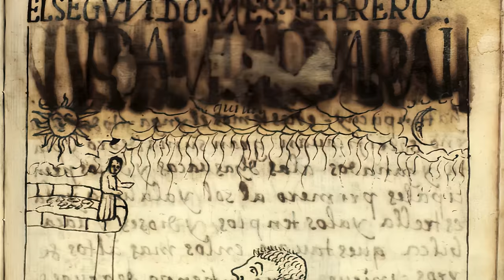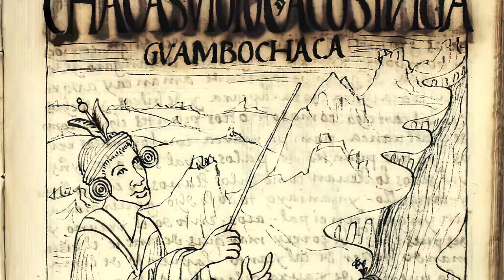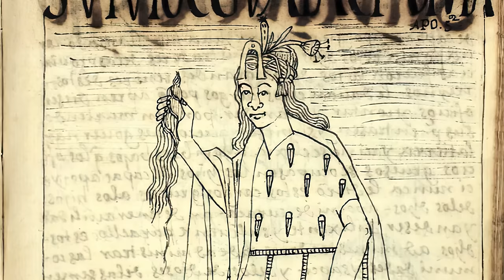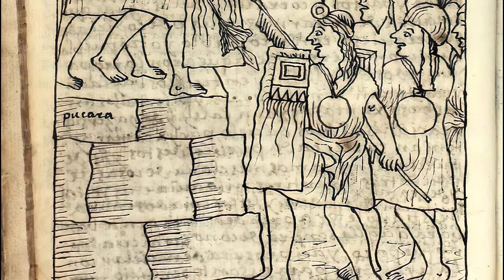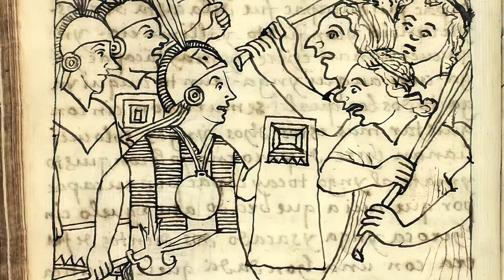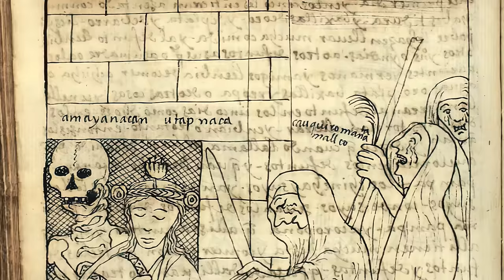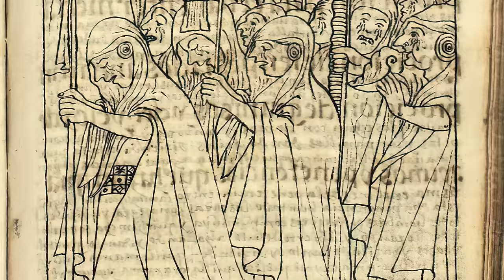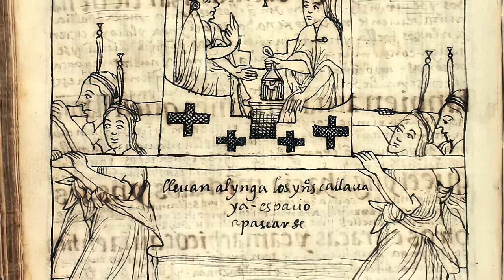12. The Inca - Cities in the Cloud (Part 1 of 2)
High up on the craggy peaks of the Urubamba Canyon, a lost city lies wreathed in cloud...

In this episode, we explore the mountains of the Andes, and tell the story of the Inca Empire. Find out how these mountain people built the largest empire in the Western Hemipshere, in one of the toughest terrains on earth. With Inca poetry, Quechuan hymns and authentic Andean instruments, discover the unique culture of the Inca. And find out what happened to bring their society crashing down around them.

Credits:

Sound engineering: Thomas Ntinas & Alexey Sibikin

Voice actors:

Annie Kelly
Jamie Tanner
Gerald Condlin
Lachlan Lucas
Peter Walters
Jimmy Lai

Also heard: “Andean illusion” by Kanti Quena (Carlos Saldana) and
"Ollantay" by Leandro Alviña.
Kanti Quena (Carlos Saldana): Quena, Quenacho, Tarkas, Bombo, Charango
Phaxsi Coca (Jeanettte Rojas): Siku Malta, Siku Zanka, Jach'a Siku, Bombo, Chajchas
Ana Maria Ramirez Bautista: Quena
Maya McCourt: Cello
Pavlos Kapralos: Chajchas, Palo de Lluvia

Special thanks to the painter Frank Abarca for providing paintings of the Inca and Wari peoples.